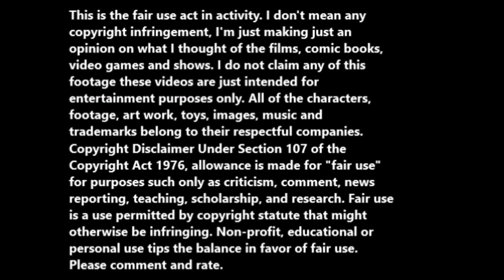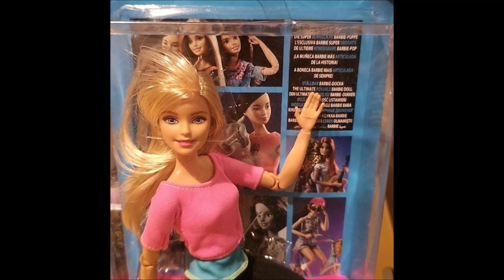Is Barbie more than a toy ?